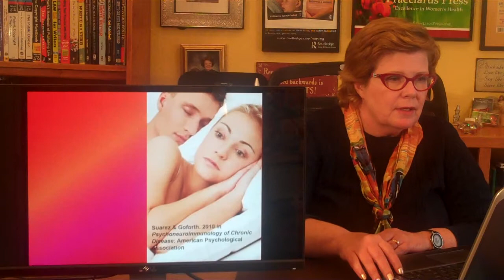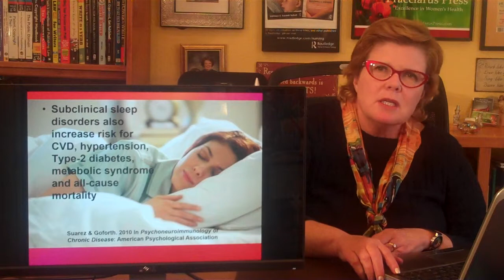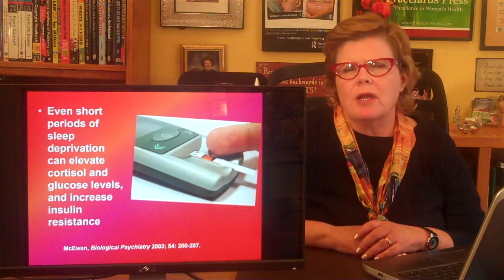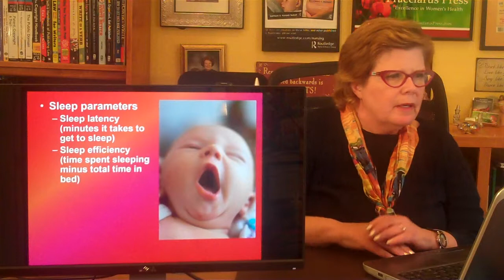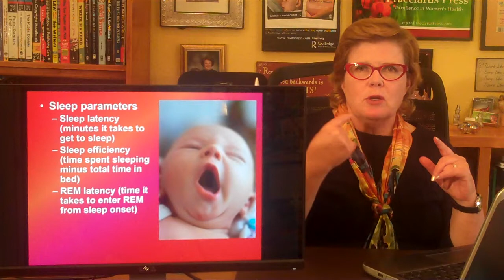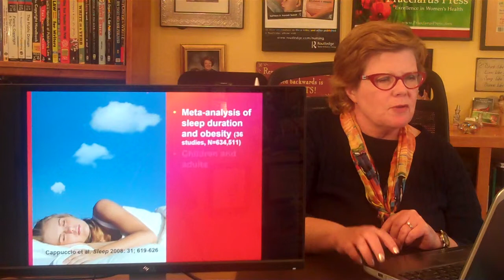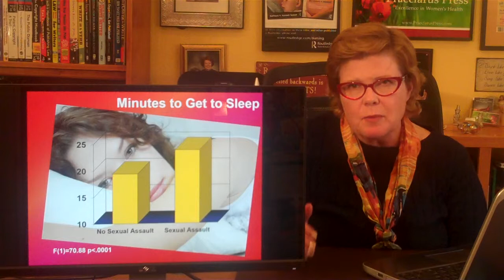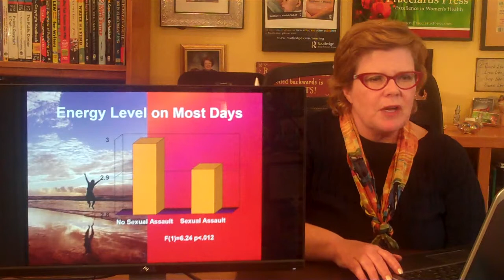Overview of Sleep: Implications for Trauma Survivors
Sleep is one way that trauma can impact health. Sleep is often impaired in trauma survivors. Impaired sleep increases insulin resistance and inflammation. It also increases the risk of cardiovascular disease, diabetes, and metabolic syndrome.